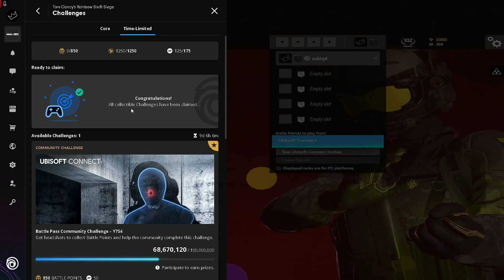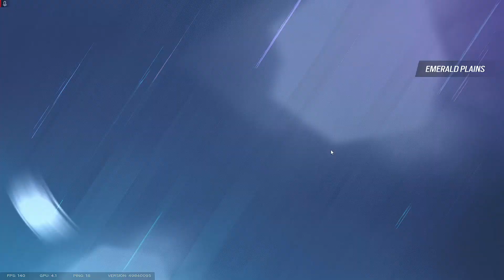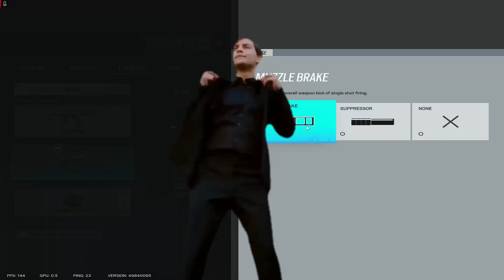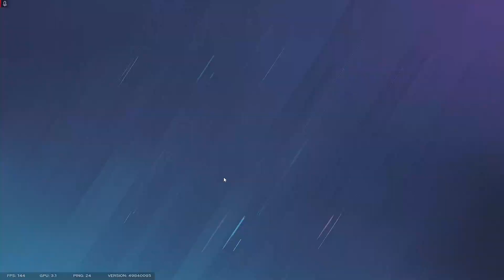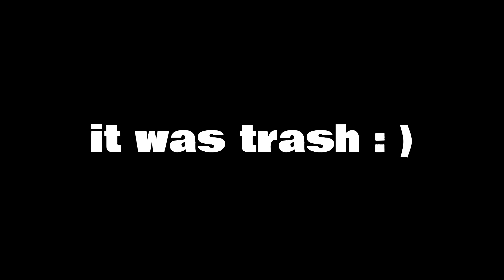Siege Moments That Are Totally NOT Sus! (Funtage)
About Me: 👑

Hi there! My name is Keenan but you can call me OUKINGK or KingKeenan. I'm a 20-year-old content creator, editor, and streamer from Cape Town, South Africa!

I have a dream to become a successful creator and streamer, but more so than that, to become the first person in my family to make a name for himself.

However, I do this out of my passion for entertaining, not for any other reasons. I believe that whether or not I get a million views or just one, as long as that one person leaves my video with a smile, I'm happy.

I also rage, like A LOT. I honestly don't know how my setup manages to survive all my first bashing and mashing. Let's just say I have a strong table.

You can expect to find a large variety of content on my channel. Everything from tutorial videos to PC builds, live streams, anime, and of course video game content, ranging from Call of Duty to GTA, Minecraft, Valorant, Fall Guys, Fortnite, Sea of Thieves, and much, MUCH more!

So, I have to ask, why not stay a while? Like a LONG while? Because I'm certainly not going anywhere, anytime soon.

If you do support me this way, helping me reach my goals and make my dream a reality, I appreciate you and I love you ❤️

Setup: 🖥️

RIG
- GPU - ASUS ROG Strix Radeon RX 6600 XT OC
- RAM - 32GB Corsair Vengeance® LPX @ 3200 MHz (2x 16GB)
- Motherboard - MSI Mag B550M Mortar
- Cooler - Gamdias Chione E2-120R
- Chassis - Evetech Ares
- Storage - 1x 250GB SSD, 2x 500GB HDD, 1x 2TB HDD, 1x 500GB External HDD
- PSU - Gamdias KRATOS 750W RGB (80 Plus Gold)

EXTERNAL
- Keyboard - Redragon Kumara
- Mouse - Redragon Lonewolf F2 PRO
- Mousepad - Redragon Orion
- Monitors - 1x byD:sign 22" @60Hz (Left), 1x LG 19" @75Hz (Main), 1x LG 23" @60Hz (Right)
- Microphone - Razer Seirēn X (Super-Cardioid) Gaming Microphone
- Camera - Hikvision DS-U12 1080p
- Lighting - 1x 12' Ring Light, 2x 5M LEDs

Deadly Ro$eS: 🌹

MUCH LOVE! ❤️

Why are you scrolling this far down though? That's weird dude, nobody does that. 😷

Weird tags: (Ignore)
Rainbow Six: Siege, Rainbow Six Siege, Rainbow Six Siege Funtage, Rainbow Six Siege Funny Moments, R6, Funny Moments, Funny, Hilarious,Funtage, Game, Gameplay, rainbow six siege gameplay, siege, r6 new season, OUKINGK, Gaming, New, Viral, Memes, Meme